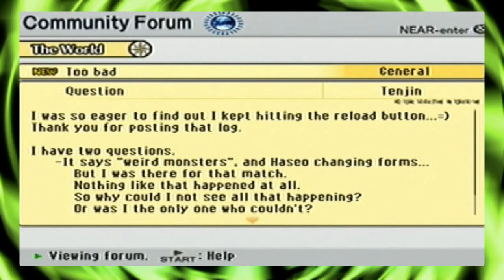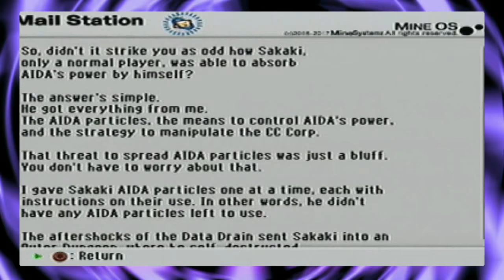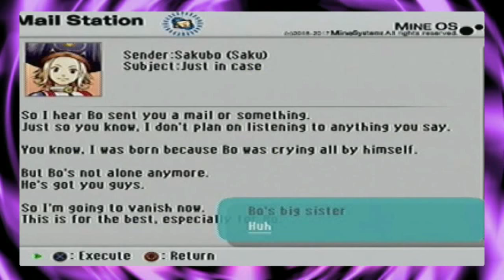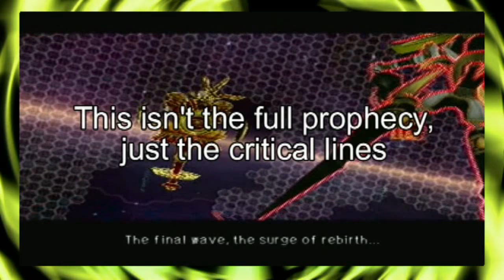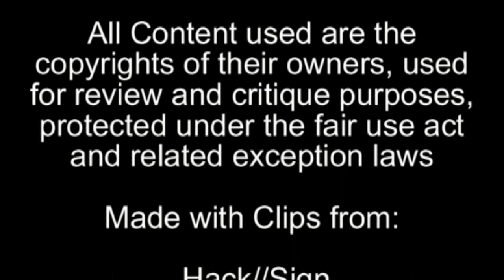.Hack//Retrospective: .Hack//G.U. Vol 3 Redemption Part 3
Originally released March 2015

The final fight against Sakaki’s Machinations approaches!  What does Endrance have planned?  And why does Aida go about possessing the corpses of dead girls?  This is not an Evil Dead movie!